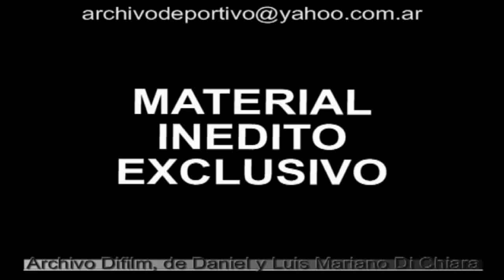DIFILM Inedito - Tato Bores en Cines de Buenos Aires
Material inedito exclusivo
Con Diana Maggi Lía Jelín